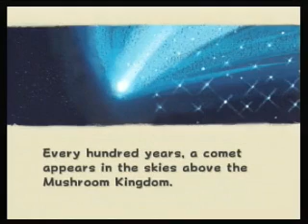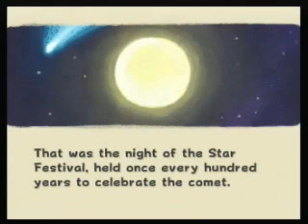Let's Play Super Mario Galaxy #1: In a Galaxy Far, Far Away...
Of course the Star Festival isn't going to go smoothly. Dedicated to Sartak and NintendoCapriSun.